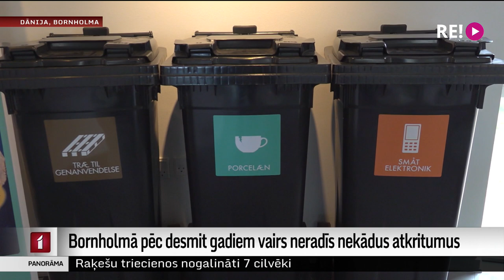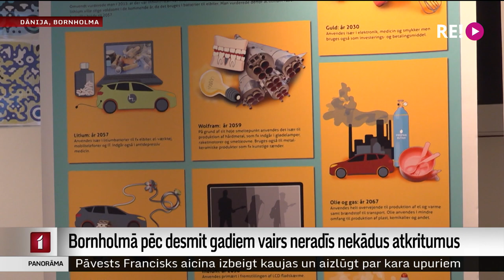Bornholmā pēc desmit gadiem vairs neradīs nekādus atkritumus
Dānijas sala Bornholma izvirzījusi ambiciozu mērķi – tuvāko desmit gadu laikā  pārstrādāt visus radītos atkritumus. Skolās jau ieviesti konteineri, lai bērni varētu pierast pie gaidāmās sistēmas un atkritumu šķirošanas. Par Bornholmas pieredzi un Latvijas izaicinājumiem atkritumu apsaimniekošanā stāsta Anna Ūdre.